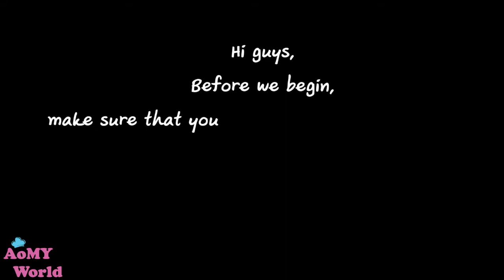Baked Spicy Coconut Chicken | ไก่อบกะทิเผ็ดจิ๊ดจ๊าด | Aomyworld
ไก่อบกะทิทรงเครื่อง อร่อยมาก | Baked Coconut Chicken Recipe | ออมมี่เข้าครัว

สูตรครีมชีส อร่อยมากกก ท้าให้ลอง !! | Cream Cheese Recipe | ออมมี่เข้าครัว

เค้กไข่ขาวม้าลาย สุดฟิน !! | สูตรเด็ด ทำง่ายมาก | Zebra Egg White Cake | ออมมี่เข้าครัว